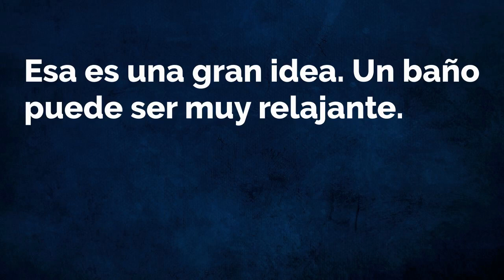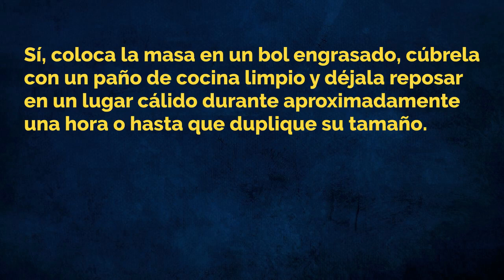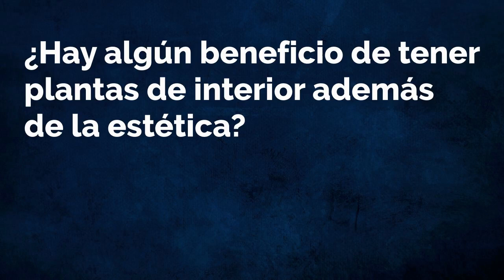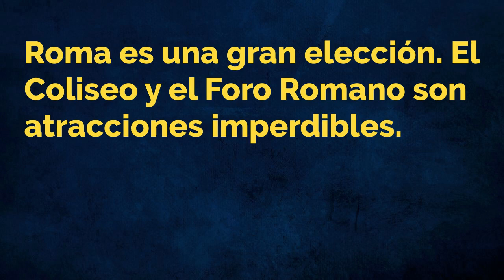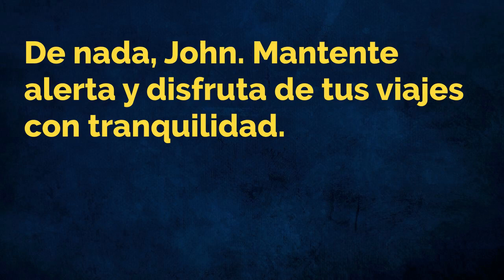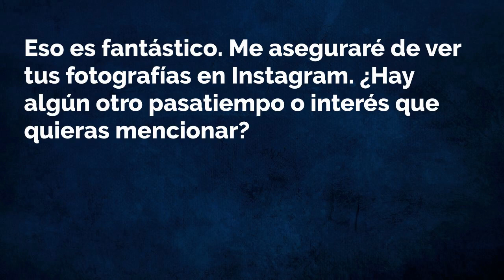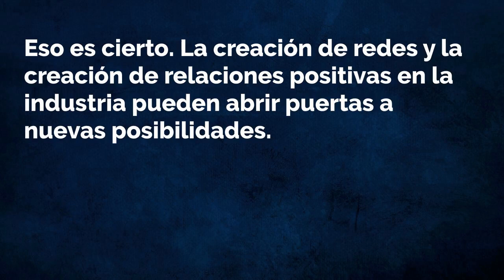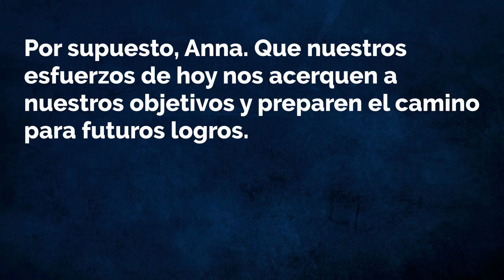Spanish Practice Episode 97 - The Most Effective Way to Improve Listening and Speaking Skill